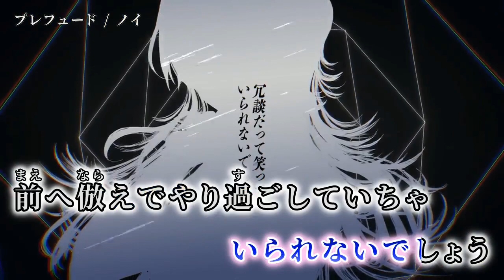【ニコカラ】 プレフュード 【on vocal】